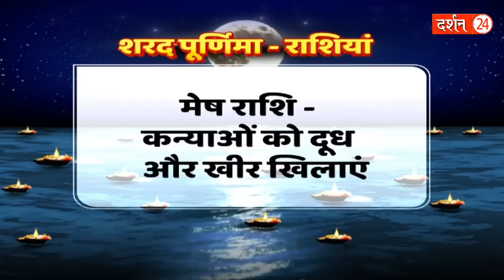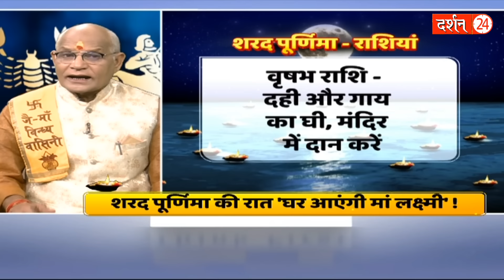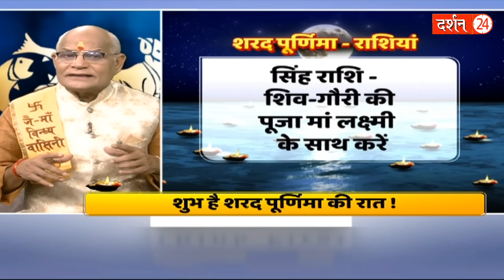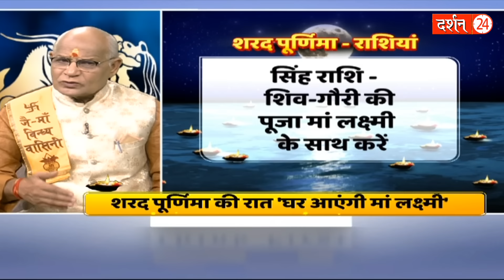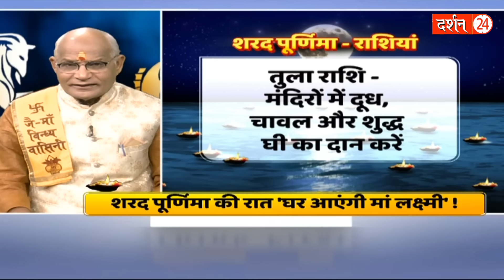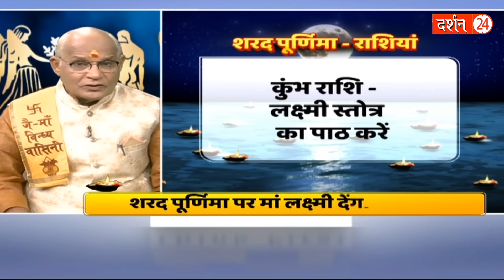राशि अनुसार शरद पूर्णिमा पर ये उपाय मंगल ही मंगल करेंगे ! |Pandit Suresh Pandey | Darshan24